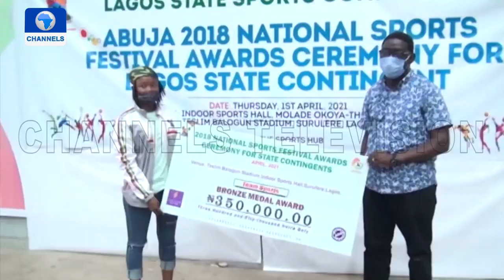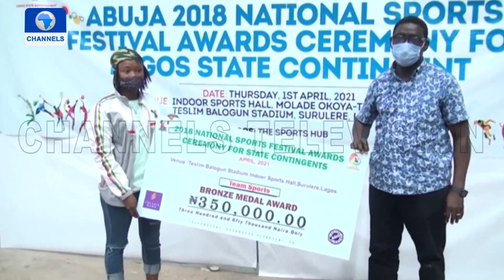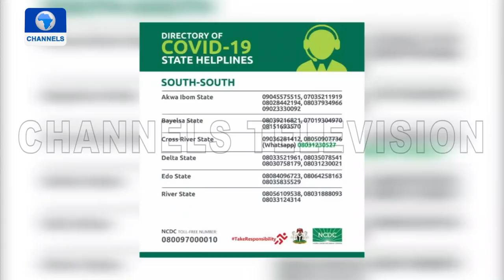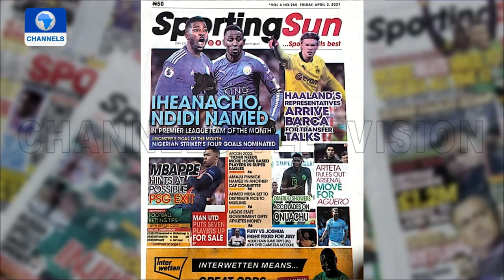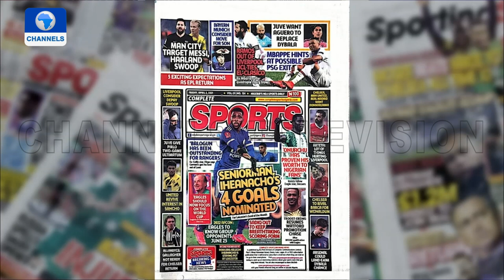Sports This Morning | 02/04/2021